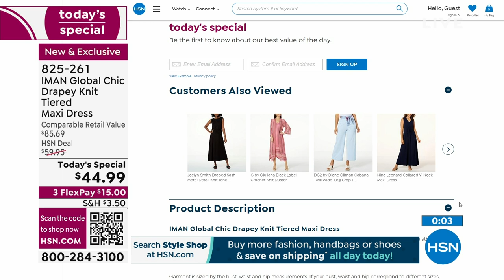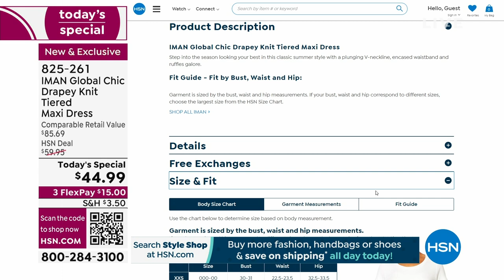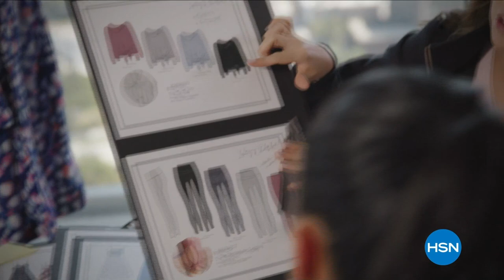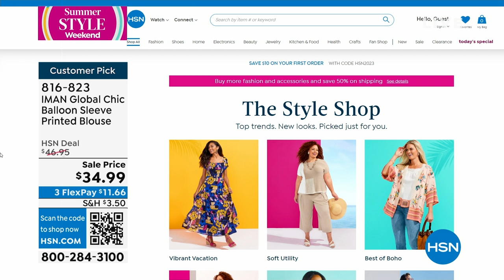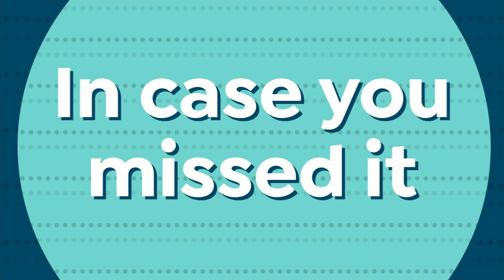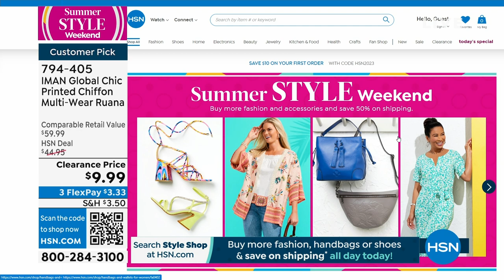HSN | IMAN Global Chic Fashions 05.13.2023 - 01 AM